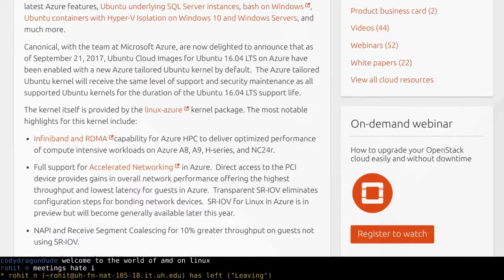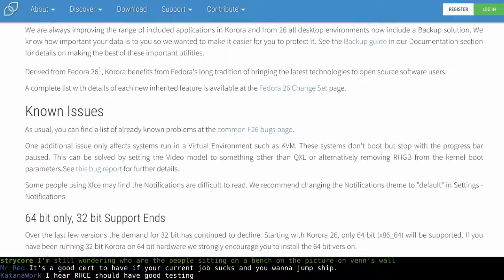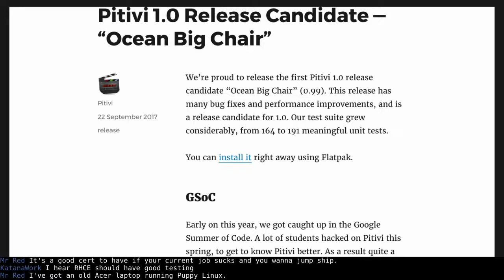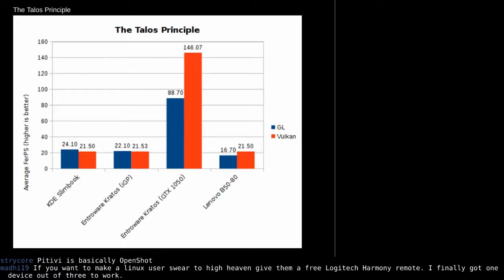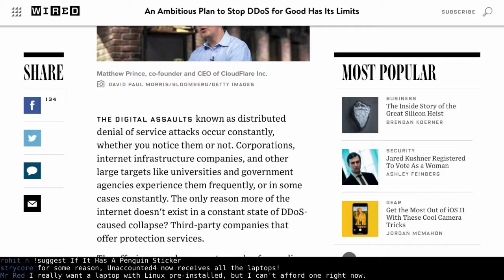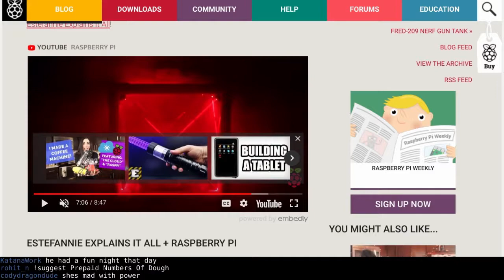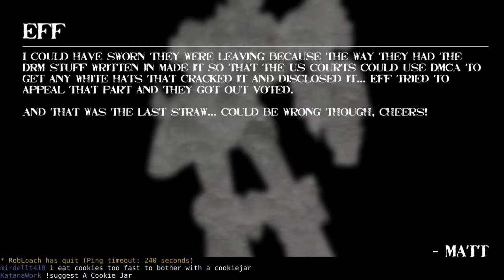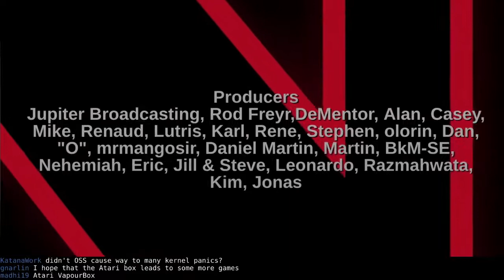Linux Weekly Daily Wednesday – DDoS-B-Gone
Firefox previews Quantum, Azure gets a tailored Ubuntu kernel, Red Hat offers a free course, and Cloudflare wants to make denial of service attack a thing of the past.